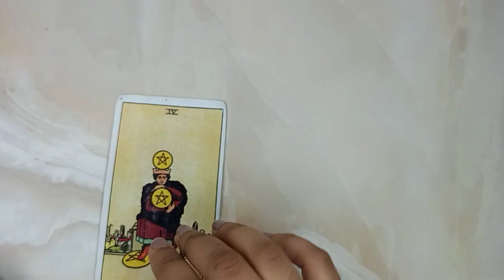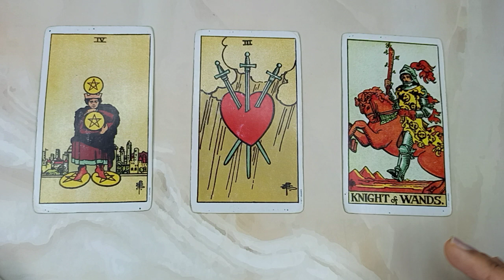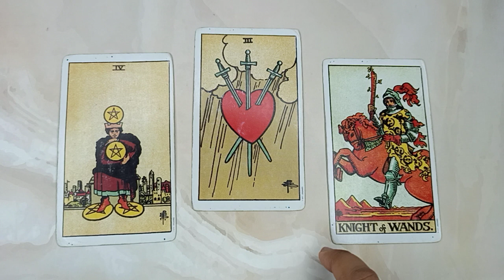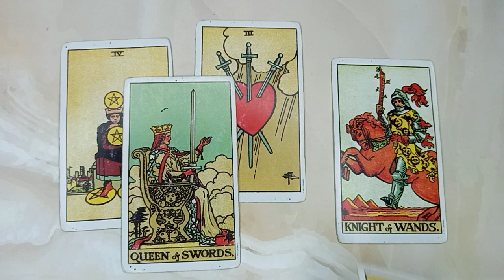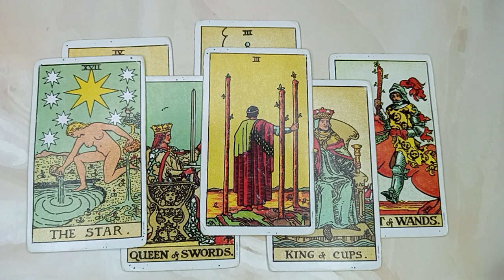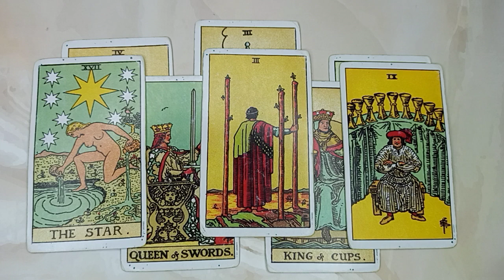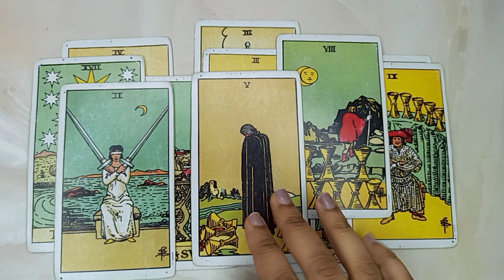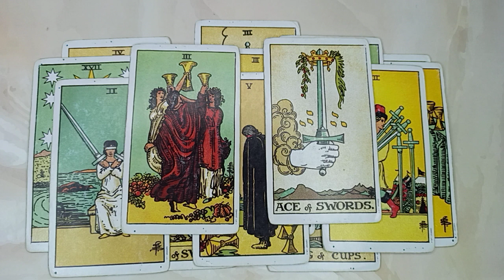Cancer ♋ Yes! There is Love! August Tarot Reading ~ Hindi